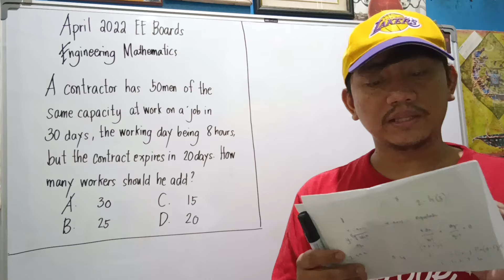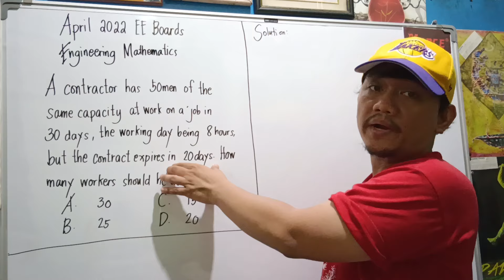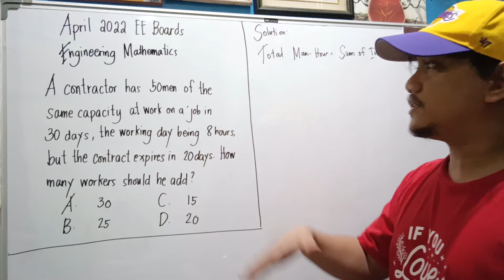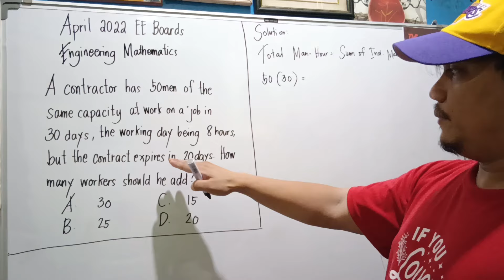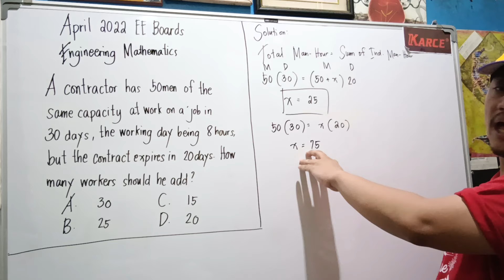April 2022 EE Boards: Engineering Mathematics [Algebra]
April 2022 EE Boards
Engineering Mathematics
Algebra

A contractor has 50 men of the same capacity at work on a job in 30days, the working day being 8 hours, but the contract expires in 20 days. How many workers should he add?

A. 30
B. 25
C. 15
D. 20